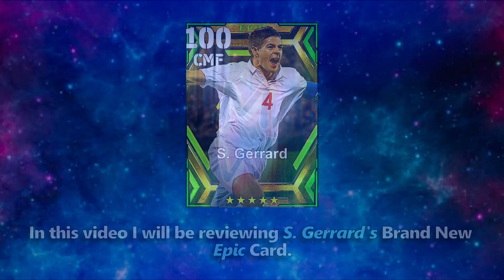eFootball 2023 | 100 RATED EPIC S. GERRARD PLAYER REVIEW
In this video I will be reviewing Gerrard's new 100 Rated Epic card.